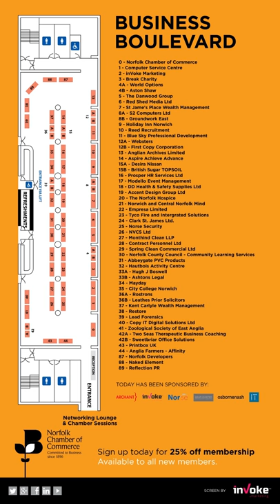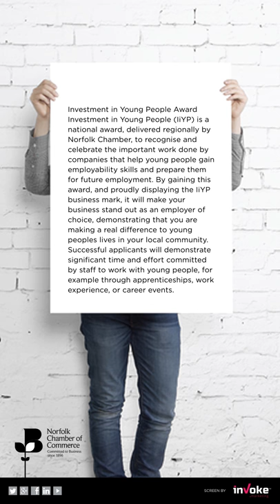B2B exhibition Digital Signage experience